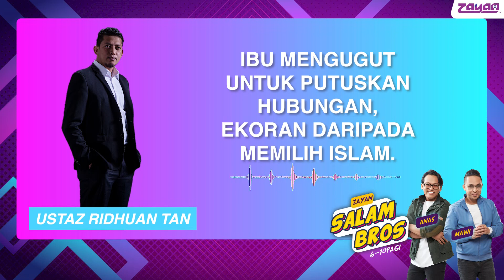Kisah Penghijrahan Ustaz Ridhuan Tan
Bagi yang terlepas ZAYANSalamBros @cahayaasmawi & @aanastahirr menghubungi Ustaz Ridhuan Tan berkongsi tentang penghijrahannya. Jom kita dengarkan perbualan mereka.